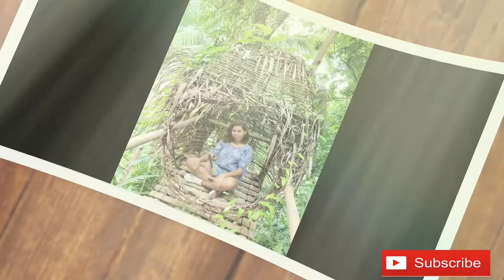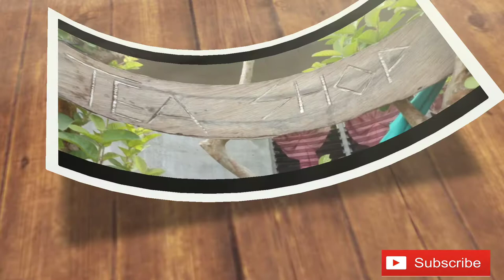Road Trip : Rock and Rabbit Kampground tea shop